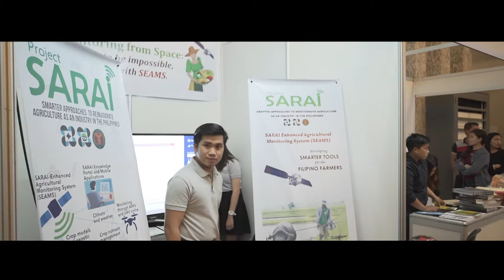SMARTER CITIES READINESS CHALLENGE DAY 1